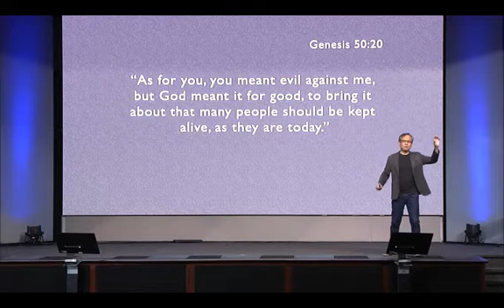Does the Bible teach about good luck and bad luck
People often go through life fearful of what tomorrow might bring. To explain or take control of things that happen to them, some resort to believing in the idea of “luck”. But what does the Bible say about good luck and bad luck?